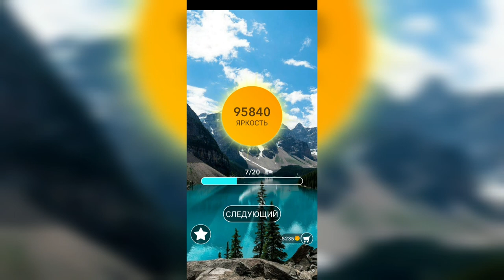Word / Слово Крест: Поиск русского кроссворда / Уровень 2317